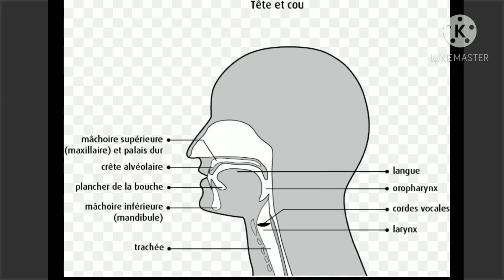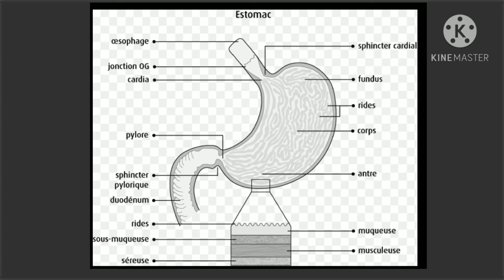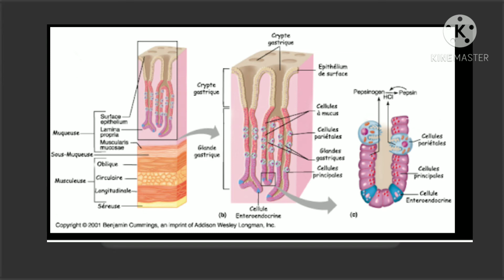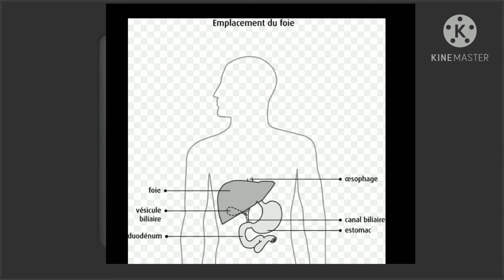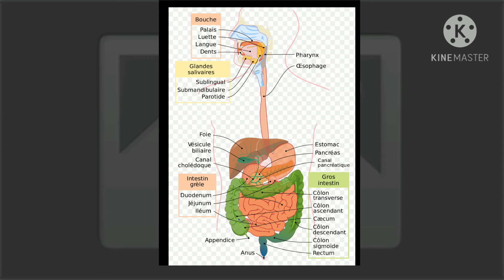November 16, 2020